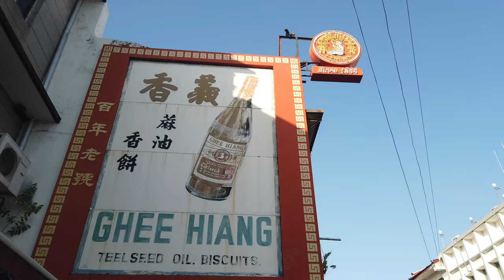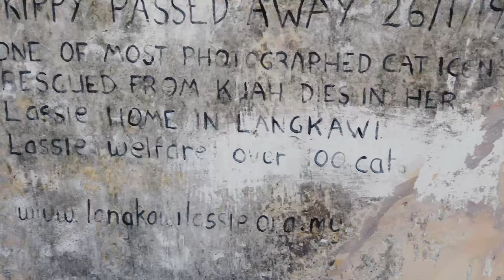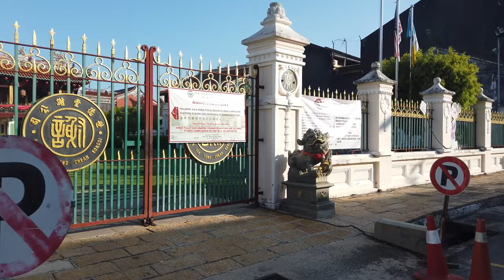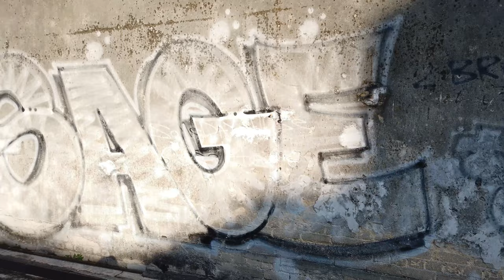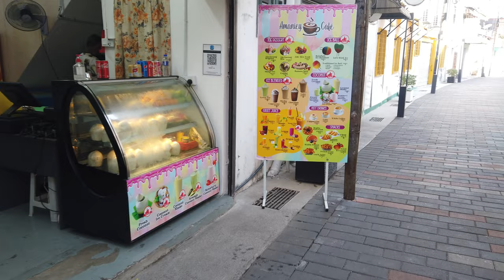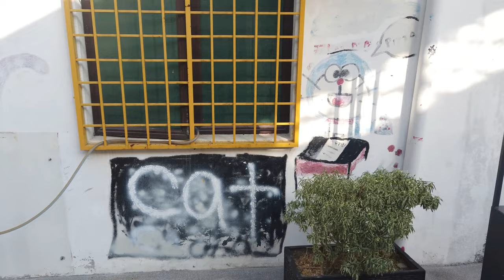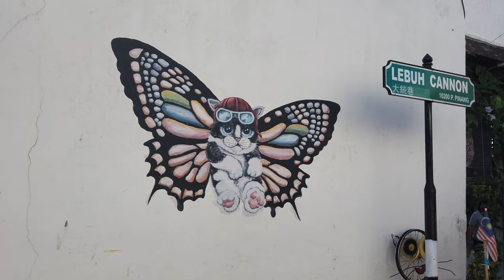[4K] Exploring The Penang Street Art In Georgetown, Penang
I went mural hunting for the best street art in Penang. Most of the Penang street art is located in Georgetown, the main city on the island and the capital of Penang state, and it is also a UNESCO World Heritage Site.

In 2012, the Penang Municipal Council commissioned Lithuanian graffiti master Ernest Zacharevic to see what he could do to beautify the crumbling walls across the city's historic section. As a result, this gave birth to Penang Street Art. Many other artists contributed, including Russian artist Yulia Volchkova and local artist Louis Gan.

I couldn't find all the street art, but you will find the most popular ones on my walking tour. If you want to see them all, check out this article:

You can always Google for more guides as there are over 30 pieces of art pieces in total, including those outside Georgetown.